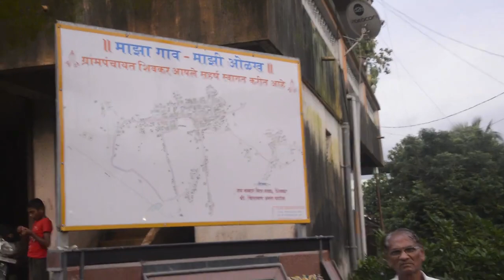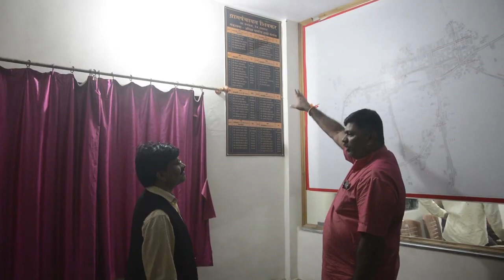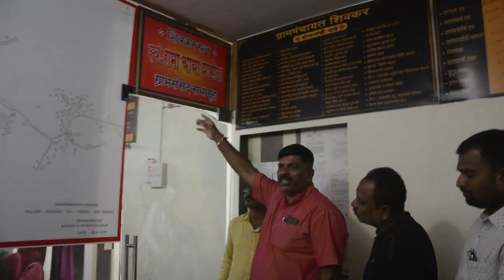Grampanchayat Shivkar Documentary video